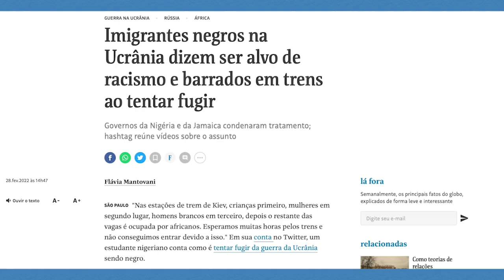A recepção privilegiada da Europa aos refugiados ucranianos, com Lara Sosa Márquez | EDCC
A crise na Ucrânia levou milhões de ucranianos a buscarem refúgio nos países vizinhos. E diferentemente do que acontece em outros países que passam por situação similar, a recepção dos europeus foi bastante efusiva e aberta - exemplo de como deveria ser a relação com migrantes e refugiados. Mas porque essa diferença no caso dos ucranianos? Conversamos com a Lara Sosa Márquez que nos explicou a situação atual dos refugiados ucranianos e as razões pelas quais o fenômeno atual do refúgio parece ser tratado de forma distinta de outros conflitos. Assiste aí!